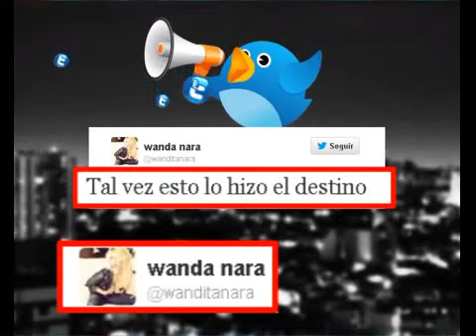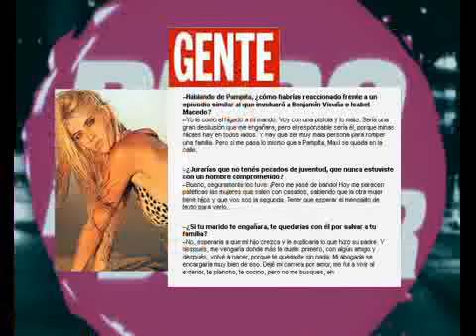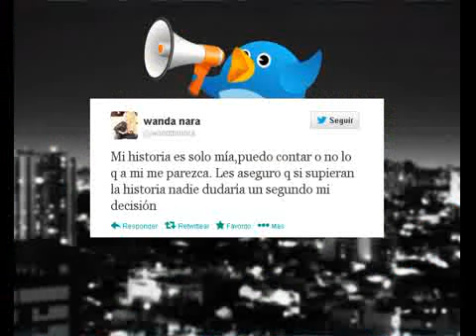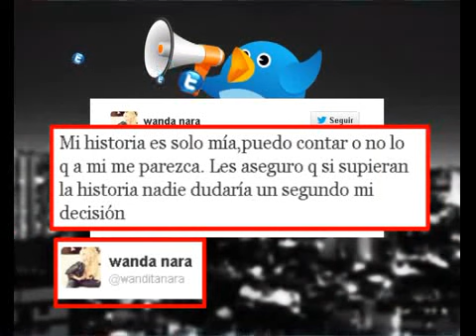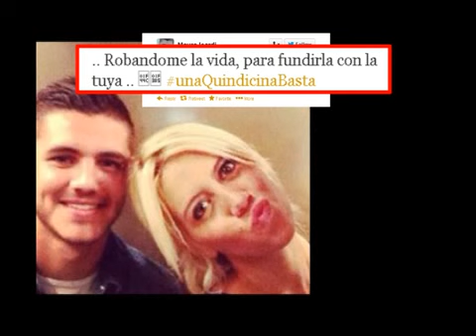DEL PLACARD DE MAXI A LA ARGENTINA: PASO ICARDI Y LE HIZO UNA ESCALA A WANDITA - 18-11-13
INFORME: DEL PLACARD DE MAXI A LA ARGENTINA: PASO ICARDI Y LE HIZO UNA ESCALA A WANDITA - 18-11-13